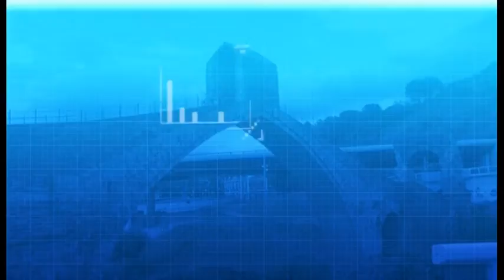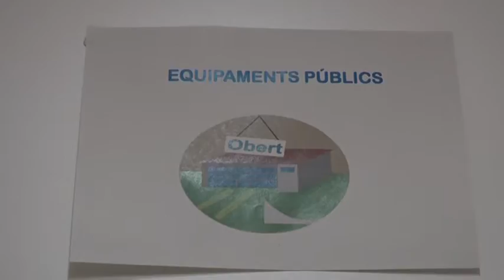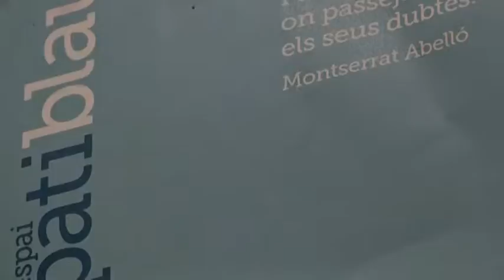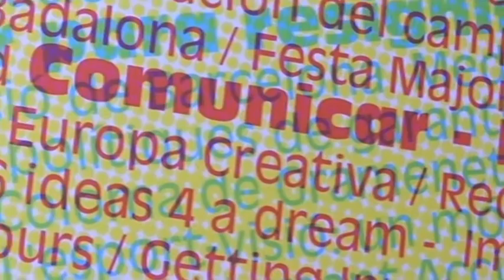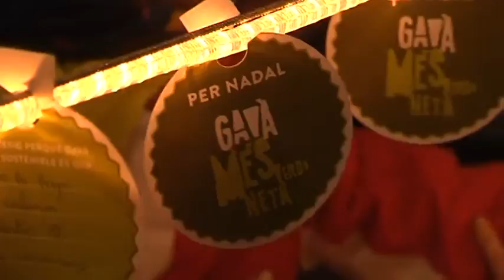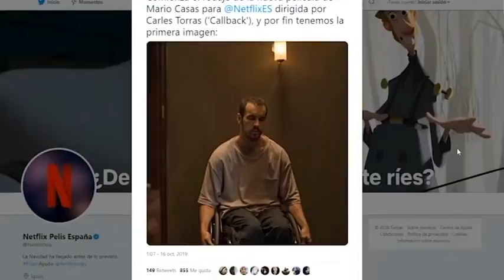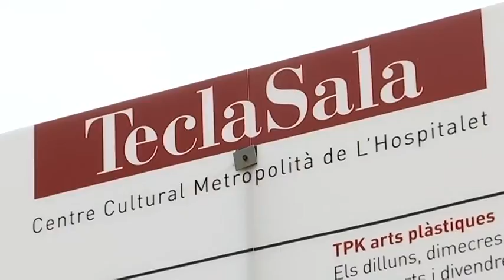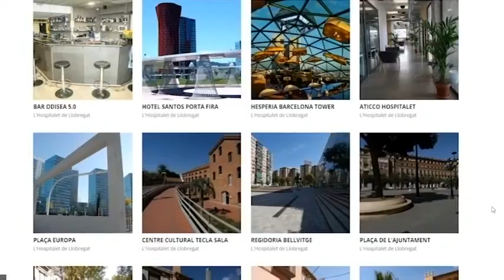Informatiu comarcal de SATV Edició 021219